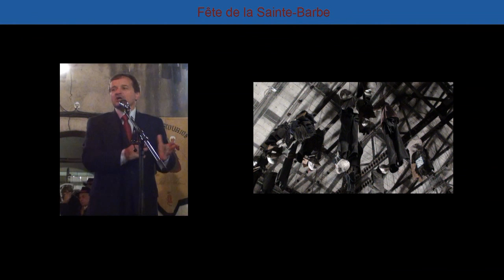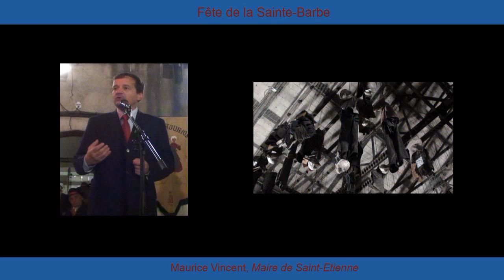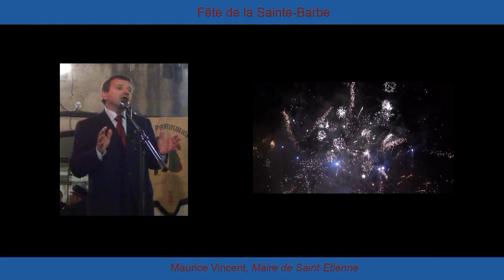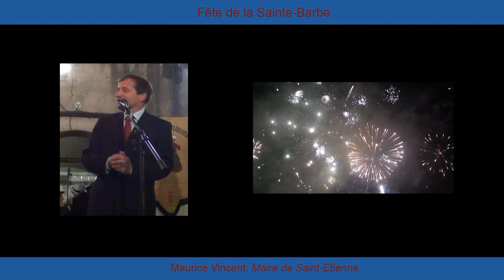Fête de la Sainte-Barbe - Salle des Pendus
Avec Maurice Vincent